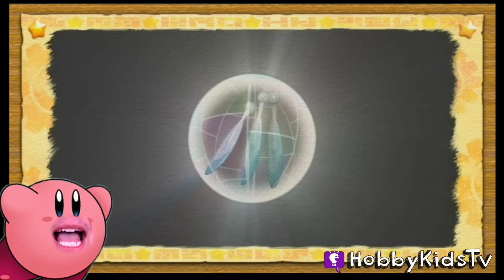Kirby's Return to Dreamland and Kirby TALKS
Join Kirby as he plays Kirby's Return To Dreamland.  Kirby talks about his show  gigs, his new diet and where he goes to work out.

---Game Info---
Kirby's Return to Dream land played on the Wii U